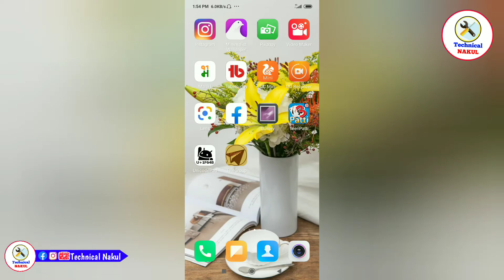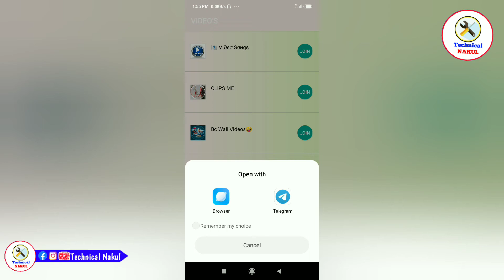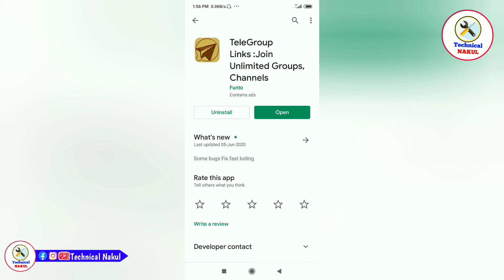telegram group link gujarati||gujarati group join link||Technical Gujarati